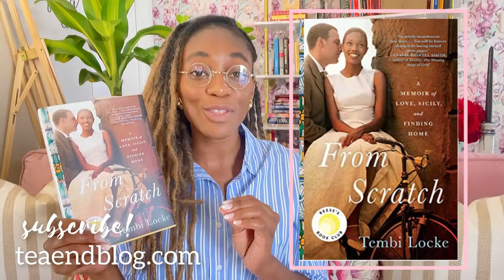Book Review: "From Scratch" by Tembi Locke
My friend told me that Barnes & Nobles was having a 50% off all hard cover books sale and I explained to her that I was looking for cookbooks and books on Italy. She suggested "From Scratch", a real and true love story between an African American woman from Texas and a Sicilian chef; the book has Italian recipes and life lessons that inspire love for the culinary arts and that rekindle hope for true love even in the midst of loss... just what I was looking for...

The Grace & Gratitude Journal | GET YOUR JOURNAL!